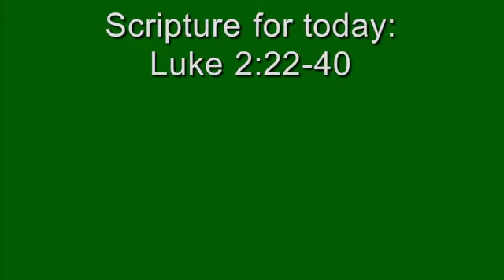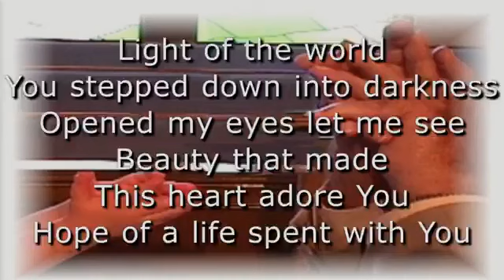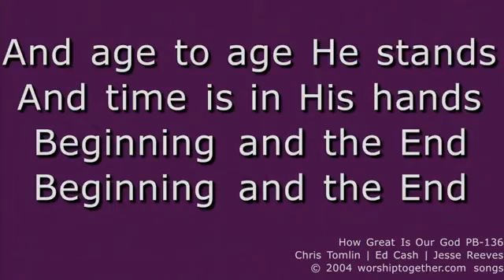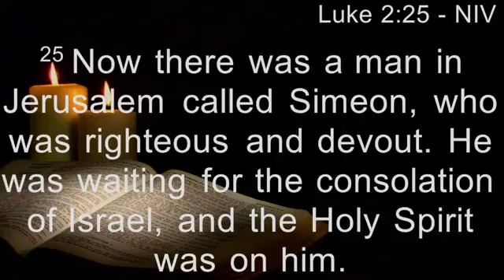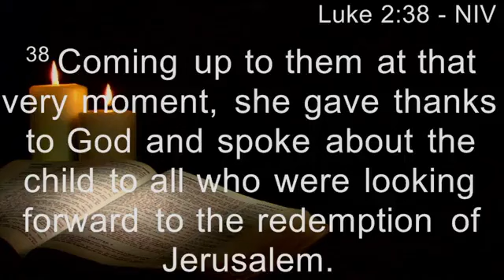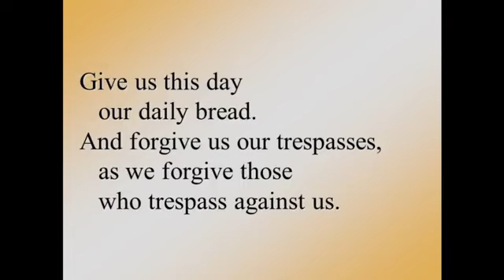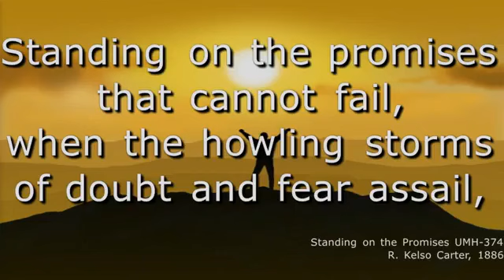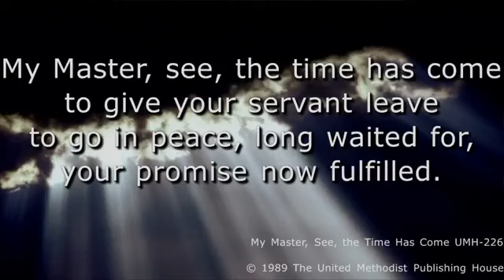January 7th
Worship Service